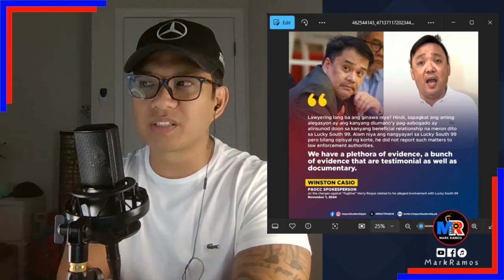IBA NA YAN ROKE! KUMAKAUSAP NA NG ESPIRITU?!